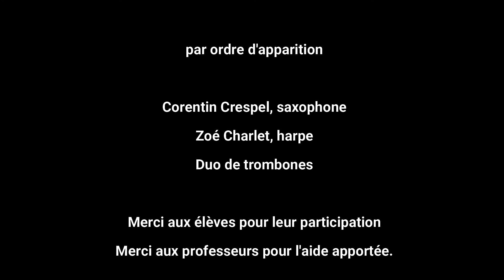Audition virtuelle de l'EMPB du 12 mars 2021